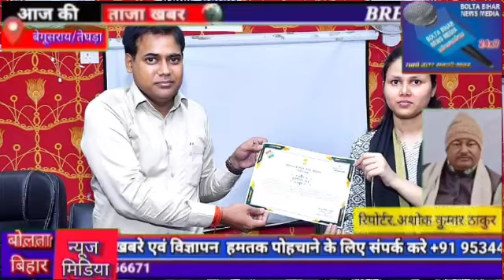एसडीओ राकेश कुमार ने लोकसभा चुनाव में बेहतर कार्य करने वाले पदाधिकारीयों व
एसडीओ राकेश कुमार ने लोकसभा चुनाव में बेहतर कार्य करने वाले पदाधिकारीयों व कर्मियों को  किया सम्मानित
तेघड़ा से बोलता बिहार न्यूज़ मीडिया संवाददाता
अशोक कुमार ठाकुर की खास रिपोर्ट
तेघड़ा , बेगूसराय
तेघड़ा 25 जून
अनुमंडल पदाधिकारी तेघड़ा राकेश कुमार द्वारा लोकसभा चुनाव में 143 तेघड़ा विधानसभा क्षेत्र में अच्छे कार्य करने वाले पदाधिकारी को अटल कलम भवन तेघड़ा के सभागार में मंगलवार को सम्मान समारोह आयोजित कर उन तमाम पदाधिकारीयों एवं कर्मियों को सम्मान पत्र देकर सम्मानित किया गया । उन्होंने अनुमंडल अवर निर्वाचन पदाधिकारी ओनम कुमारी, अनुमंडल कृषि पदाधिकारी धर्मेंद्र कुमार, प्रखंड शिक्षा पदाधिकारी राम उदय महतो, श्रम प्रवर्तन पदाधिकारी तेघड़ा राकेश कुमार , प्रखंड सांख्यिकी पदाधिकारी बरौनी पंकज कुमार, प्रखंड  उद्यान पदाधिकारी अमरेश कुमार , उत्क्रमित मध्य विद्यालय शोकहारा गाछी टोला के प्रधानाध्यापक आशुतोष मिश्रा, उत्क्रमित उच्च माध्यमिक विद्यालय ताजपुर आधारपुर के प्रधानाध्यापक शमशेर आलम, मध्य विद्यालय दीनदयालपुर पोखर के प्रधानाध्यापक संजय कुमार,  उत्क्रमित मध्य विद्यालय संस्कृत हरिहरपुर के प्रधानाध्यापक शशि कुमार पवन, शिक्षक रंजन कुमार, पवन कुमार साह, श्याम सुंदर  साह,सुधीर कुमार पंडित , कार्यपालक सहायक अभिषेक कुमार पांडे, आदि को सम्मानित करते हुए अनुमंडल पदाधिकारी ने कहा कि चुनावी प्रक्रिया को मतदाताओं के लिए सरल बनाए रखने के लिए सभी पदाधिकारी एवं कर्मियों को लगन और निष्ठा से काम करना होता है। इस बार हुए लोकसभा चुनाव में 143 विधानसभा के किसी भी मतदान केंद्रो में कहीं भी पुनः मतदान कराए जाने की आवश्यकता नहीं हुई और ना ही किसी प्रकार की शिकायत प्राप्ति हुई। उन्होंने ड्यूटी संपन्न करने वाले अधिकारियों व कर्मचारियों  द्वारा किए गए कार्यों की  सराहना करते हुए कहा कि इस बार की चुनावी प्रक्रिया में महिला कर्मचारियों की ड्यूटी भी कार्यालय स्तर पर लगाई गई थी जिसे महिला कर्मचारी द्वारा बखूबी निभाया गया। आगे श्री कुमार ने कहा कि प्रखंड के सभी कर्मियों के सहयोग के बिना शांतिपूर्वक चुनाव करवाना बहुत ही मुश्किल था। आप सभी के मेहनत और प्रयास से तेघड़ा  प्रखंड में मतदान का प्रतिशत अच्छा रहा। कुछ महीने बाद फिर से विधानसभा का चुनाव की प्रक्रिया होगी । इसमें हम सभी को अपनी जिम्मेदारी निभाते हुए एक  अच्छे नागरिक होने का कर्तव्य  का पालन करना है। मौके पर प्रखंड विकास पदाधिकारी राकेश कुमार एवं अन्य अधिकारियों व कर्मियों के  अलावे शिक्षक ( मास्टर ट्रेनर)  अमामूल हक आदि मौजूद थे